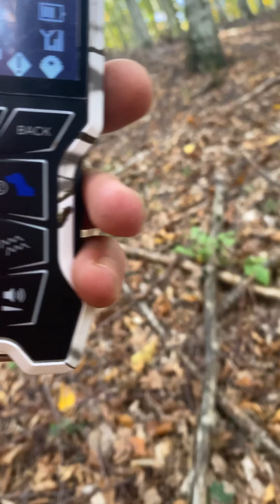2024-2025 Woodcock hunting in Turkey beccaccia woodcock вальдшнеп caccia alla beccaccia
Çulluk Avı 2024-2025 Woodcock hunting in Turkey beccaccia woodcock вальдшнеп caccia alla beccaccia